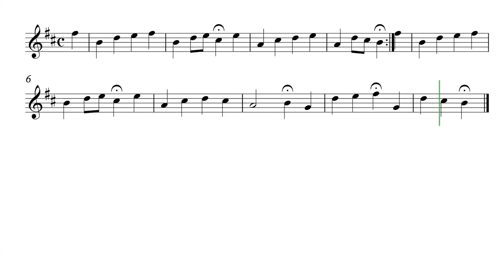Thronechoral. Conjetura sobre su simplificación